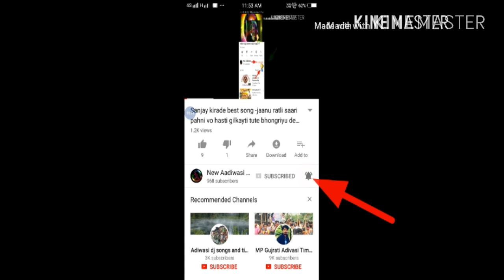गायक मकराम चौहान -आवजी मारी वनदेना वो सेन्धवा ने भोंगरिया मा (डायरेक्टर रितेश किराङे )2018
New Aadiwasi dhamaka